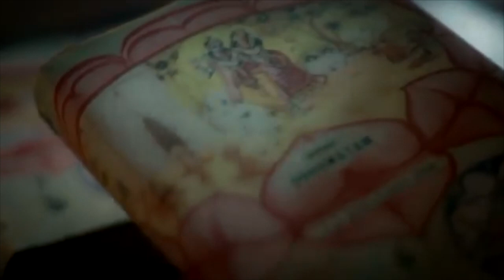Hare Krishna! The Film Premiere in Ljubljana, Slovenia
Slovenia premiere of "Hare Krishna! The Mantra, the Movement and the Swami who started it all" film.